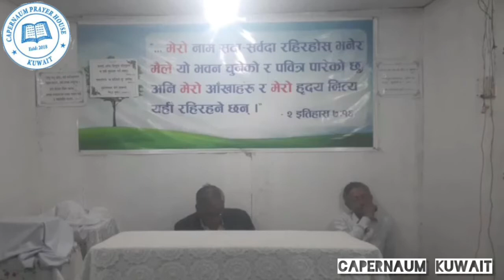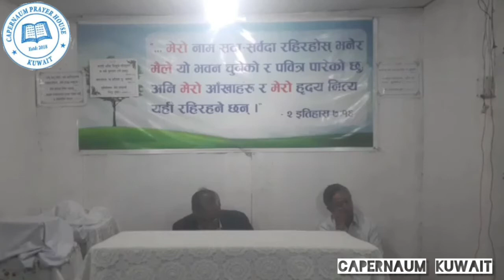छैटौं सेवाको आशिष(बुबाको स्मरण गर्दै छोरा बाट गवाही)पारान प्रार्थना भवनमा भैरहेको युवा सङ्गतिको आशिष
"छैटौं सेवाको आशिष"(बुबाको स्मरण गर्दै छोरा बाट गवाही)"पारान प्रार्थना भवनमा भैरहेको युवा सङ्गतिको आशिषहरु"